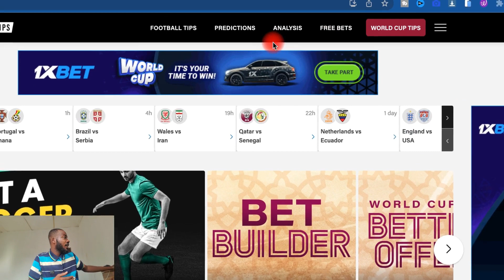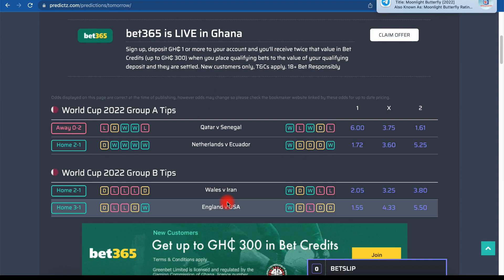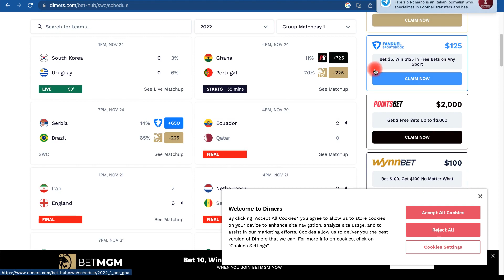BEST WORLD CUP PREDICTIONS WEBSITES WITH 99% ACCURACY - WORLD CUP BETTING STRATEGY